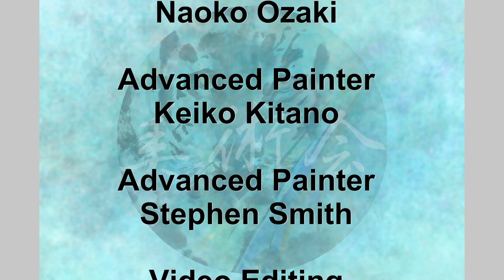2022 Art Club of San Diego Sumi-e Showcase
Exhibition of Japanese brush painting by members of the Art Club

墨絵水墨画展覧会
Art Club of San Diego Japanese Brush Painting Society